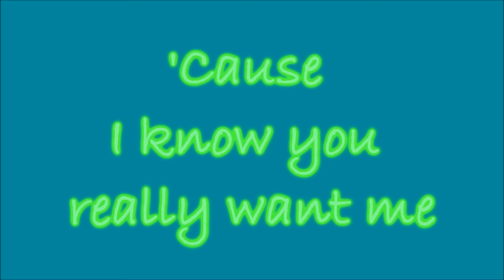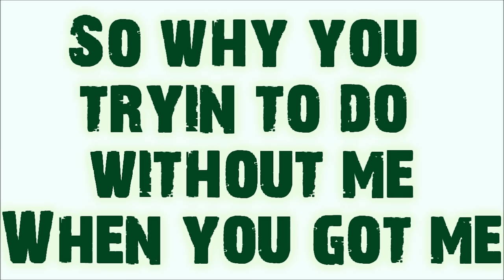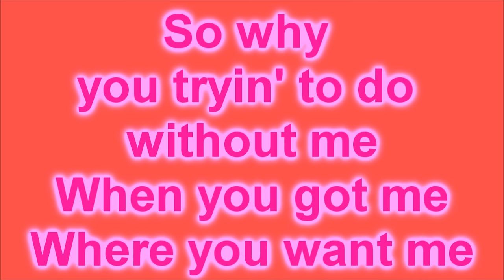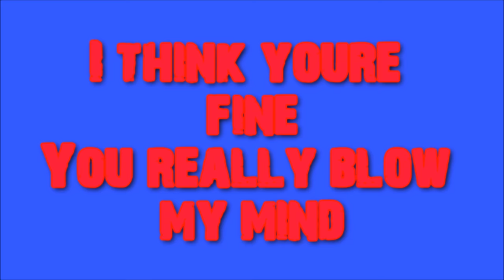LMNT-Hey Juliet With Lyrics in HD